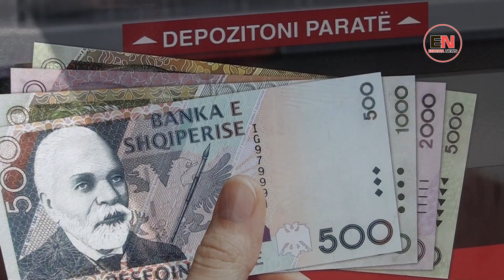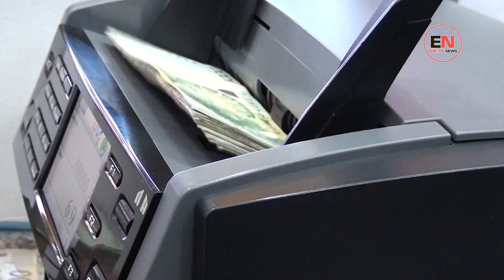EKONOMIA PËSON RËNIE , POR SHPENZIMET E FAMILJEVE RRITEN